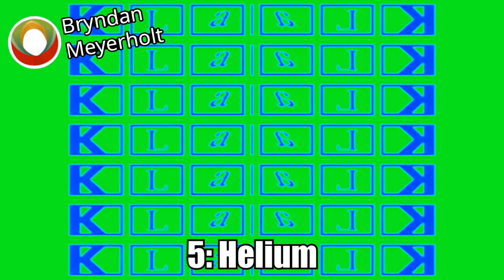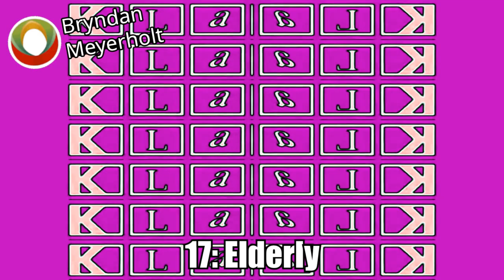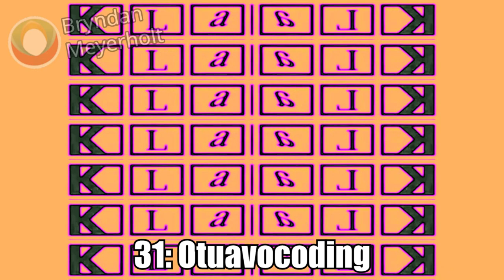Wall Of Klaalk in My Third Preview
This is my Third Preview, using only IL Vocodex effects. My Fourth preview is still in planning.